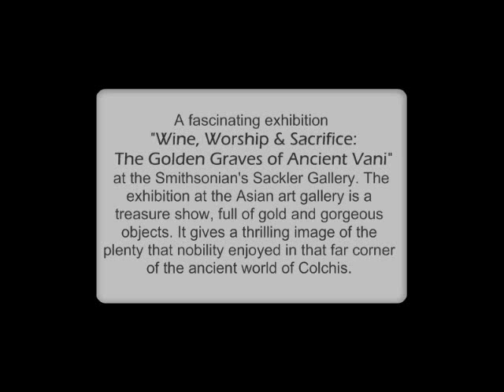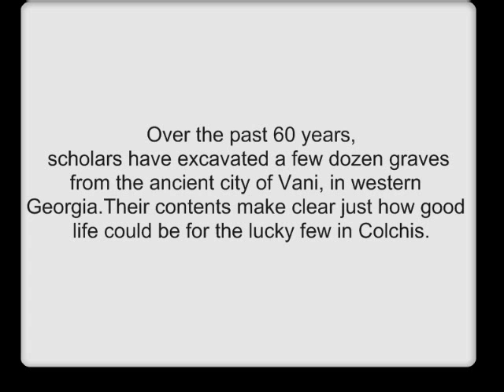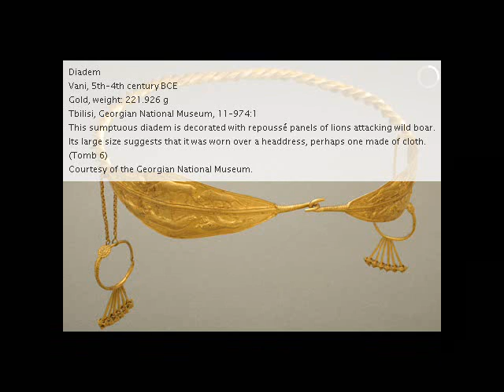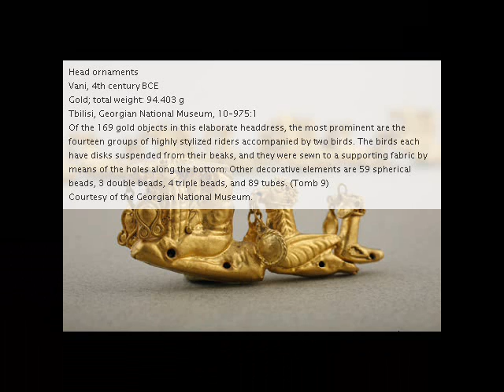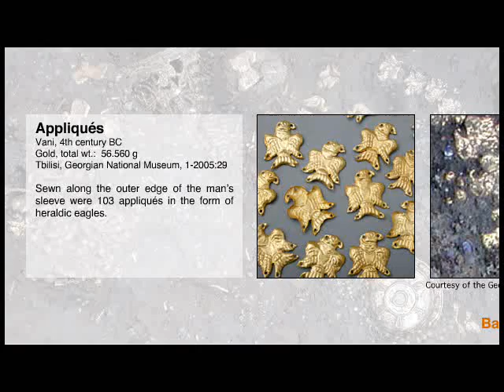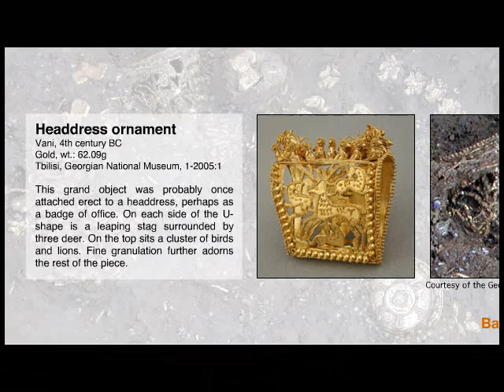Wine, Worship and Sacrifice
March 12 - June 1, 2008 Exhibition at
Institute for the Study of the Ancient World at New York University

Wine, Worship and Sacrifice: Golden Graves of Ancient Vani Treasures from Georgia.
According to legend, Jason and his shipmates, the Argonauts, set sail on a perilous journey from Greece to Colchis (modern-day Georgia), then located beyond the known world. Less well known today, however, is the archaeology and artifacts of Colchis, with its intermingling of Greek and Persian motifs with local styles and traditions. Metalworking, whether in gold, silver, iron or bronze, was a traditional focus of Colchian art and craftsmanship. The earliest evidence of wine and winemaking comes from the area—another mainstay of Georgian life throughout several millennia.